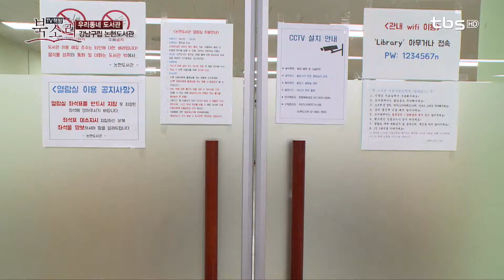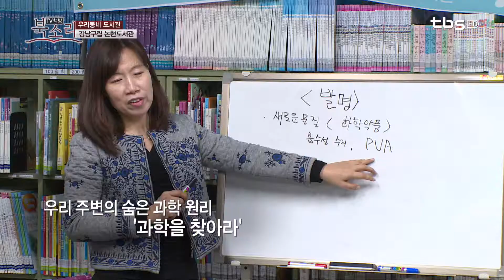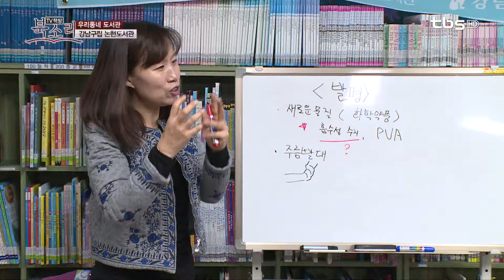[tbsTV]TV책방 북소리 54회 우리동네 도서관_강남구립 논현도서관 편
서울시 구석구석 다양한 도서관을 찾아가는 우리동네도서관
이번주 도서관 '강남구립 논현도서관'

매주 금요일 오후 3시 10분 'TV책방 북소리'